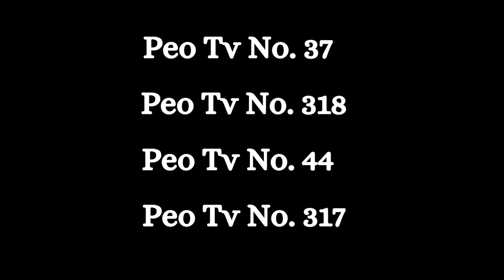ශ්‍රී ලංකා-සිම්බාබ්වේ තරඟවලිය බලන්න පුලුවන් සියලුම නාලිකා | Cricket Mawatha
Sri lanka vs Zimbabwe T20 and ODI Matches in 2024
cricket mawatha